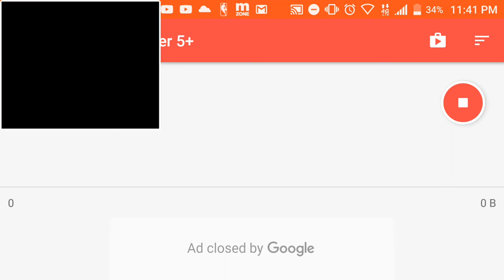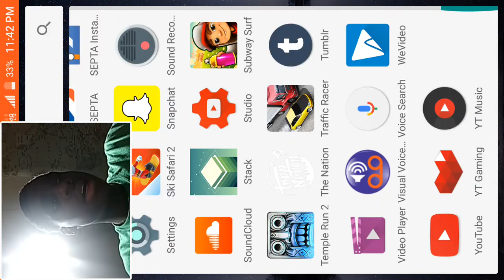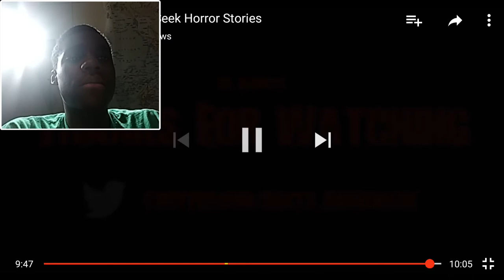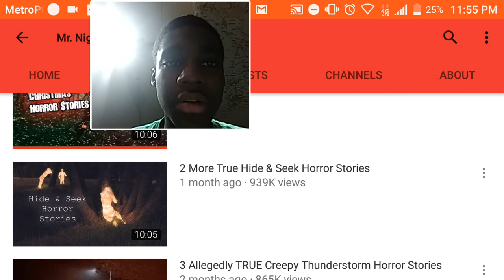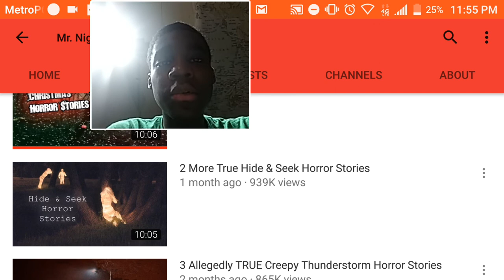2 Creepy Horror Hide and Seek Stories by Mr Nightmare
GamePlays and Reactions will be posting daily
Vlogs and Shout-outs every now and then.
Reactions on Mr.Nightmare,Parkour,Top # Videos ,NBA basketball highlights& GamePlays
GamePlays 2K17,Fifa17& More
Mobile Game Plays

Vlogs Traveling

Facebook Judah Ashanti
Instagram ShoutingCoast 2
YouTube Gaming JuderzGaming
Google Plus JuderzGaming
Xbox Live ShoutingCoast 2

Wii U coming soon